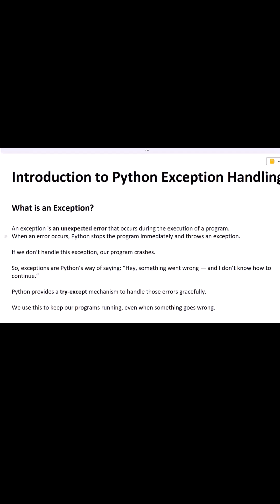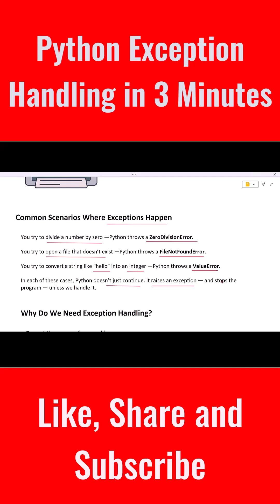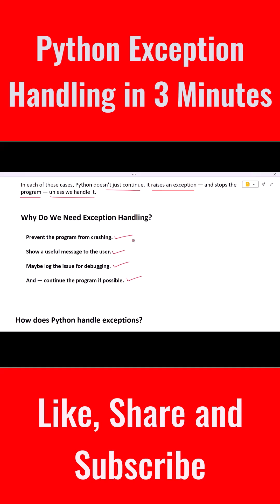Python Exception Handling in 3 Minutes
Exception handling in Python provides a mechanism to gracefully manage errors and unexpected events that occur during program execution, preventing abrupt termination and allowing for controlled responses. This is primarily achieved using try, except, else, and finally blocks.